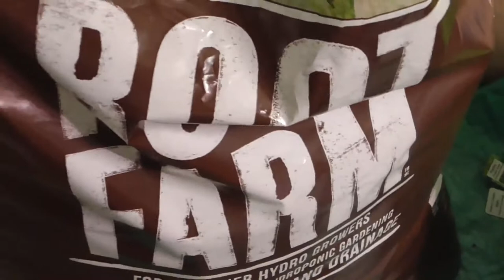🆕New Pots New Soil For☘🍀🌳 Plants And Herbs